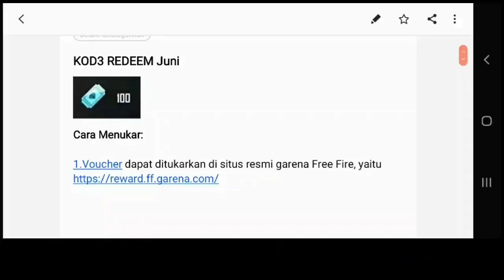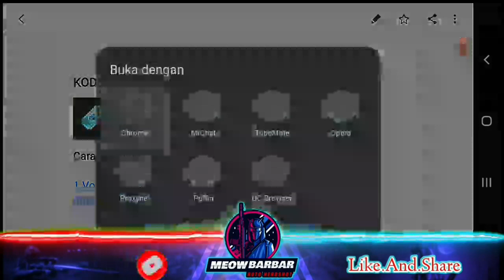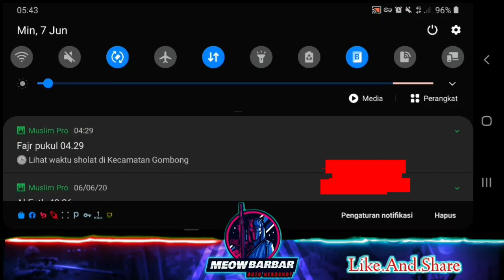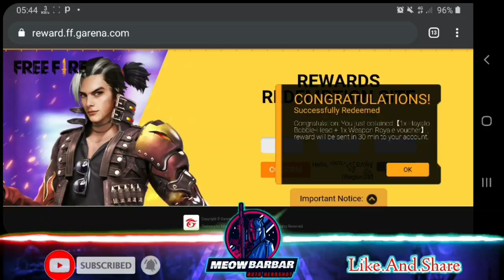WAJIB TONTON‼KODE REDEEM FF JUNI 7 ALOK /VOUCHER DIAMOND⁉️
KODE REDEEM FREE FIRE JUNI‼

kode redeem free fire terbaru hari ini,
kode redeem free fire terbaru 2020 alok,
kode redeem free fire terbaru 2020 hari ini alok,